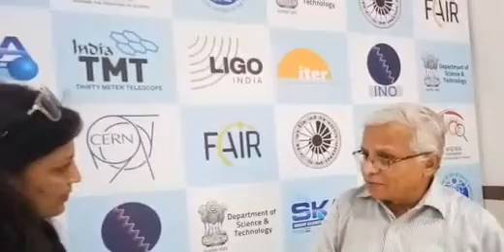Global Mega Science Exhibition to begin at Nehru Science Centre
In conversation with Mr ShivPrasad Khened Director, Nehru Science Centre